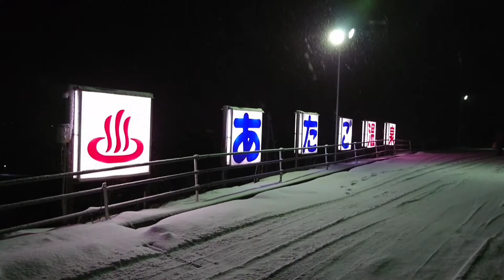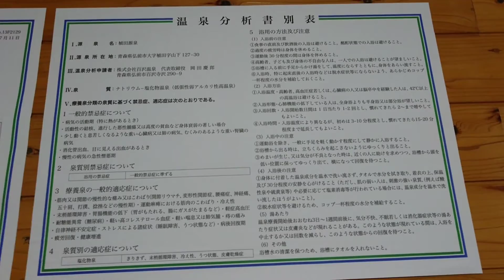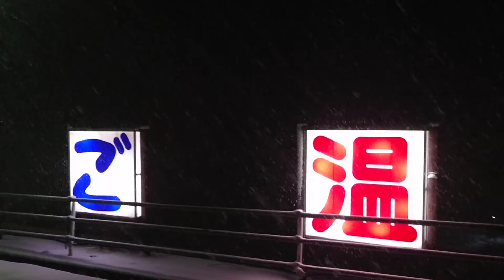大晦日 の「あたご温泉」【みちのくの青森ヒバかほる農民温泉】青森県弘前市愛宕撮影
【Concept】
【Shijin Rider】
【Passion】
【Channel】
 SonyXperia1 GoPro6 MacBookPro
【Mobility】
ToyotaSupraA50        SuzukiGS400
ToyotaSupraA60      SuzukiGSR250
ToyotaSupraA70       HondaHawk II
ToyotaHiluxSurf       YamahaXT250
ToyotaCrown30  KawasakiZZR400
SubaruLegacey KawasakiNinja250
【Tags】